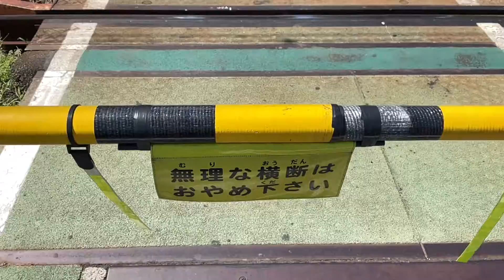00590 20220910 Sat. 10:10 am by iPad by Kanji Nakano 中乃莞爾 Yokohama City Japan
Sep. 10th 2022 Sat. 10:10 am

Uploading

Sep. 17th 2022 Sat. 13:47